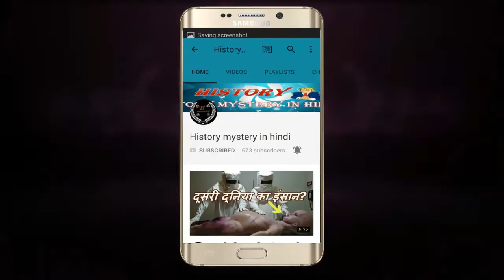जानिए इजराइल के बारे में जानकर चौक जायगे ? ISRAEL DOCUMENTARY ?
We are all familiar with the name of Israel, but do you know why the enemies of Israel are afraid of Israel? From all sides, surrounded by the Arab countries, Israel never asks for help from anyone, but its enemies are afraid of Israel itself. Just as a dreaded terrorist organization has not been able to take a step ahead of Israel's land. Do you know why? Then let us tell you today that why Israel is so powerful!